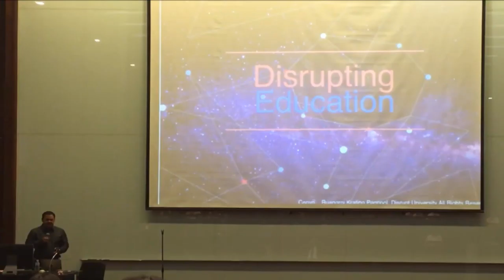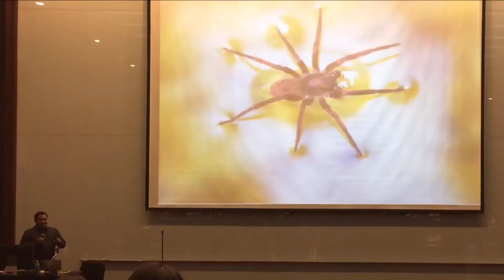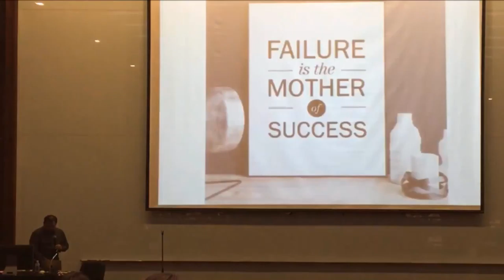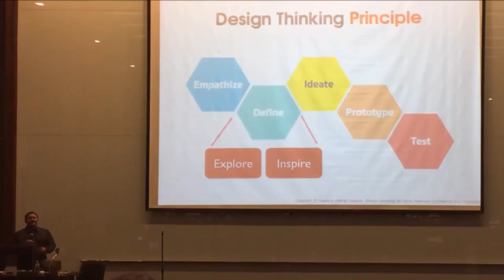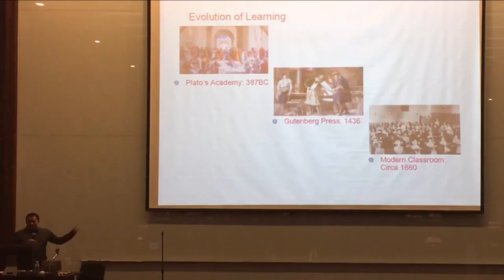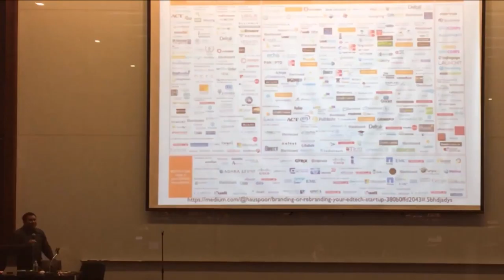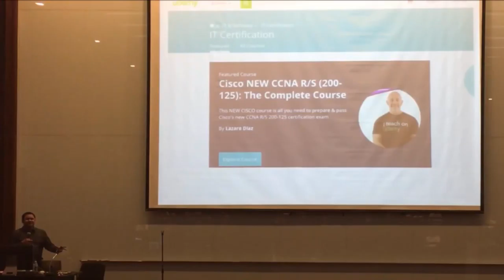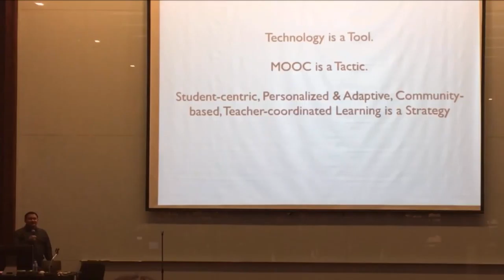Disrupting Education by Khun Krating -- Talk